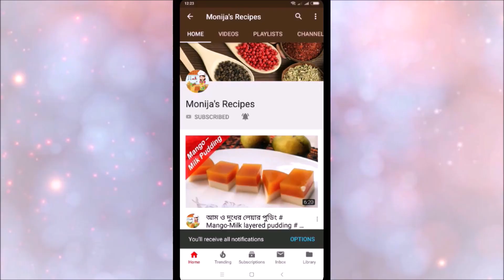লইট্টা শুটকি ভুনা Loitta Shutki Bhuna dry fish recipe bangla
রেসিপির নাম :   স্পেশাল লইট্টা শুটকি ভুনা